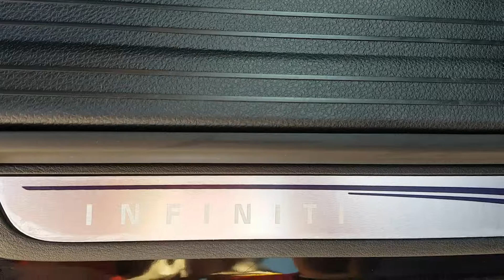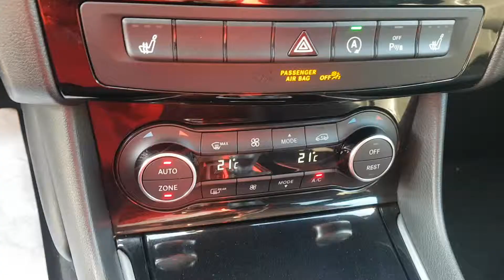INFINITI Q30 1.5 Diesel EXECUTIVE Business